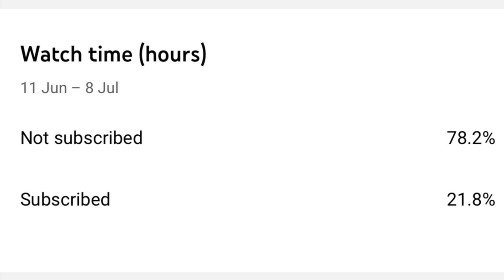😱 Team Elite फिरसे एक बार नहीं जीत पायी FFCO tournament | Why elite not won any official tournament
🌟KISKO HAMSE BAAT KARNI HAI TO DISCORD🌟

FOLLOW TEAM EAGLE ESPORT:-

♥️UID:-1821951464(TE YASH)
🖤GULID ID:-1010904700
(1.KISIKO GULID MAY ANA HAI TO REQUEST BHEJ DO)
(2.GULID REQUIREMENT:- NAME CHANGE COMPELSARY)

⭐ Your Queries.
freefire max
garena free fire top up diamonds free
ff garena
free fire games
111dots studio
shop garena sg
garena games

1.Garena Free Fire Indonesia Live
2.Garena Free Fire Brazil Live
3.Garena Free Fire Brasil Live
4.Garena Free Fire India Live
5.Garena Free Fire Singapore Live
6.Garena Free Fire Thailand Live

😱 Why Team Elite Not Playing Any Tournament | Team elite Ban From Game tv ? | Team elite Update |

Raistar last warning || Lokesh gamer live stream remove || iconic & ff killer react

FFIC 2021 Redeem Code Today / New Redeem Code Today / India Championship 2021 Fall Full Details

Killer Left Team elite ? Iconic say अब तो यादत लग गयी | 😭 Team Elite Breakdown ?| FFIC ragistration

FFIC HOW TO PARTICIPATE IN FREEFIRE INDIA CHAMPIONSHIP 2021 TOURNAMENT FULL DETAIL | FFIC 2021 FALL

Free Fire Indian championship Fall 2021 Full Details | 😱 Invite teams name ,prize pool, Date ,